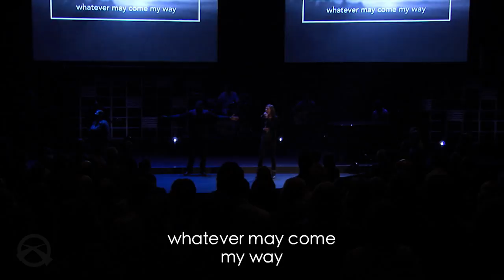Come What May // Crossing Worship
Written by Circuit Rider Music
Performed by Crossing Worship

LYRICS
In death and life, I follow You
In every season, this be true
'Cause I chose this path and I made this vow
And I will never turn around

Because nothing can hold me back from Your love
I'm following You, Jesus
Whatever may come my way

To live is Christ, to die is gain
I give it all for Love's true name
It brands my heart and now I will rise
To bear the name of Jesus Christ

Oh and nothing can hold me back from Your love
And I'm following You, Jesus

Come what may, I will obey
'Cause I find my joy in bringing You praise (Again, I'll sing it out)
Come what may, and I will obey
'Cause I find my joy in bringing You praise

I will obey You, God, whatever man may say
I stand on promises I know my God has made
With no regrets in me, my lips will praise Your name
And though the earth gives way, I will not be afraid
'Cause You are the Lord of Lords, You open every door
You stand in victory and now my heart is Yours
I will trust in You, God, and I will not be moved
When persecution comes, I choose to stand with You

And come what may, and I will obey
I find my joy in bringing You praise